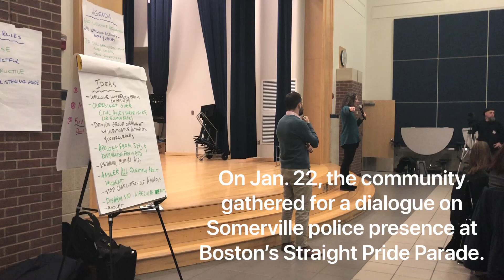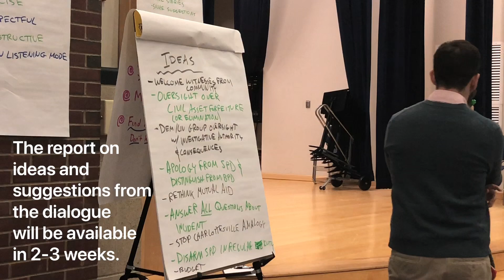Community Dialogue on Somerville Police presence at the 'Straight Pride Parade | Jan. 22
On Jan. 22, around 100 community members, officers, staff, and elected officials gathered at the Argenziano School for a community dialogue on Somerville Police involvement in the Boston 'Straight Pride Parade.'